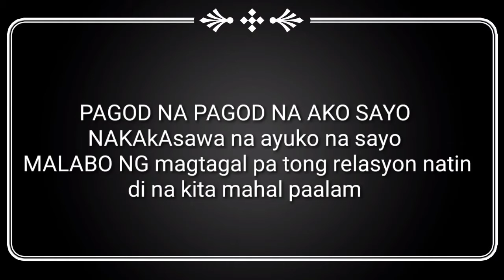ANONG ENGLISH NG!!??|chenggo tv#Q and A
anong english ng

pasagot po mga ka chengg